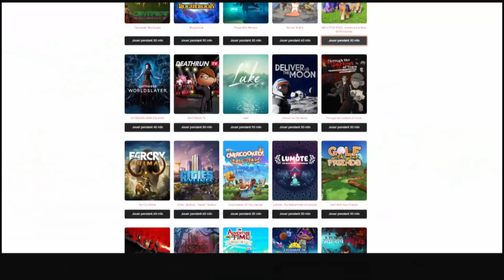Stadia Break #25 | Pas mal de news, pensez à vous hydrater !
Salut tout le monde ! Hé oui voici le rendez-vous que vous attendez avec impatience chaque semaine, votre Stadia Break, le récap' de toute l'actu de la semaine. Et le moins qu'on puisse dire, c'est que même si on est en plein dans l'été, la rentrée et la fin d'année sont déjà dans le viseur. Alors on va parle de tout ça sans plus tarder, c'est parti !

Au sommaire :
0:00 Intro
0:41 Les sorties de la semaine : Time on Frog Island
1:34 Les sorties de la semaine : Soldats Inconnus: Mémoires de la Grande Guerre
2:01 Les sorties de la semaine : DC Krypto Super-Chien: Les aventures de Krypto et Ace
2:34 Bientôt sur Stadia : Yars: Recharged arrivera sur Stadia à sa sortie
3:18 Outcasters devient free to play et toujours exclusif à Stadia !
4:03 Plus de 100 jeux peuvent être essayés gratuitement et sans compte Stadia
4:40 Crayta lance sa toute nouvelle saison Cybotanica
5:20 Fin